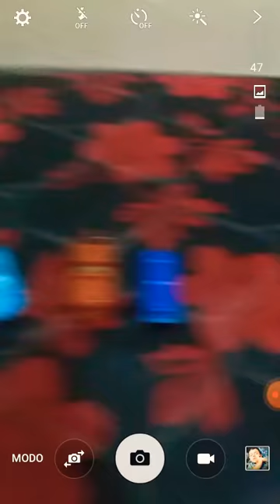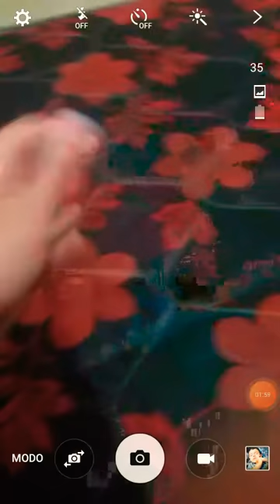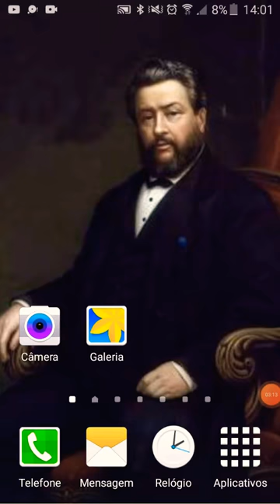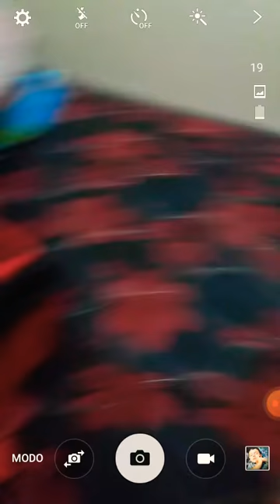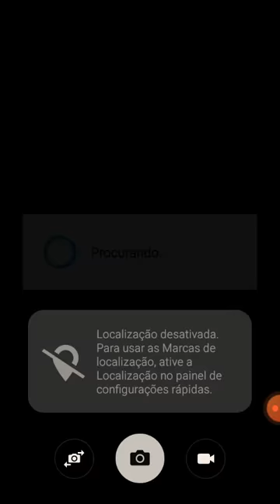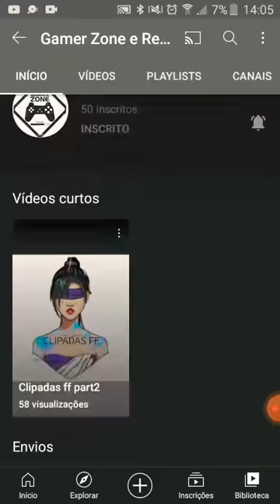Mostrando TODA A Minha Coleção De Carrinhos Do Filme Carros!